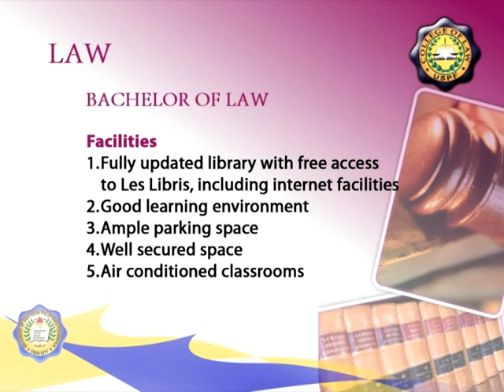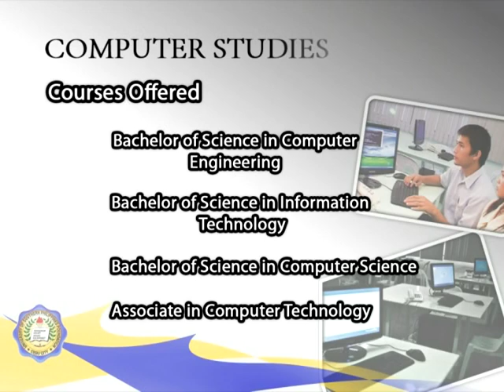University of Southern Philippines Foundation